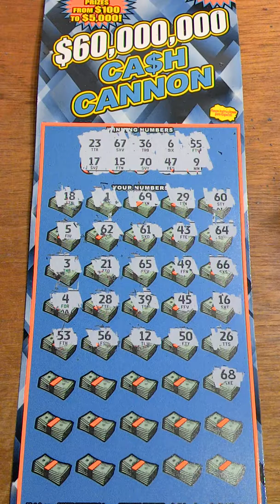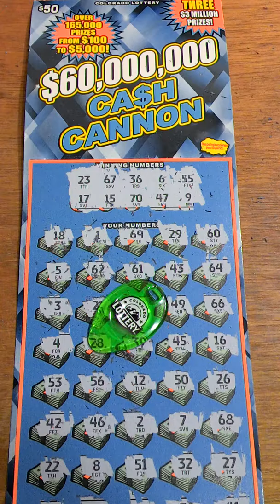$50 Colorado Lottery - Ca$h Cannon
Might have to give this one a rest.

Ticket# 021